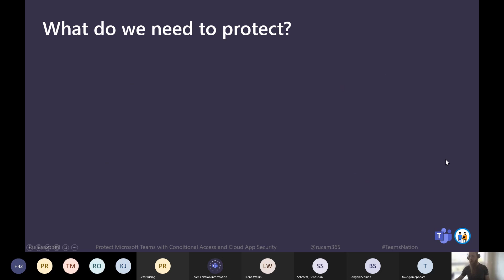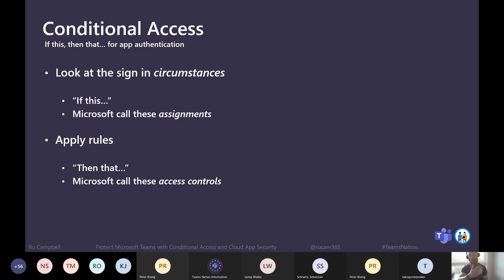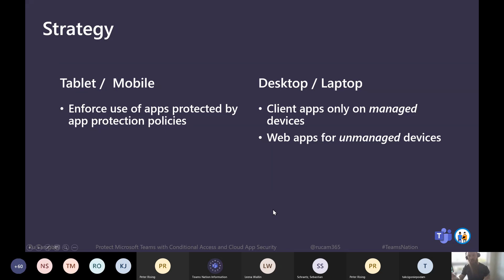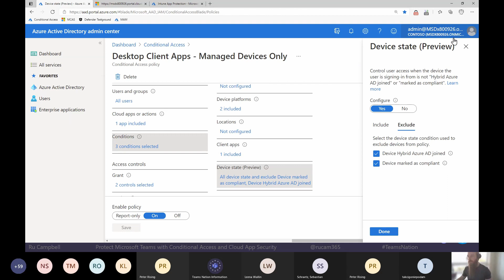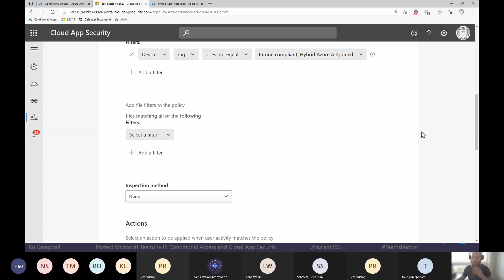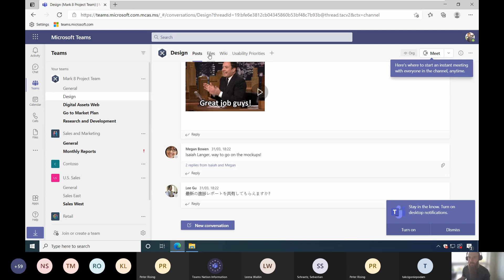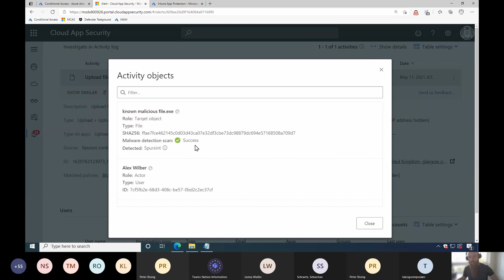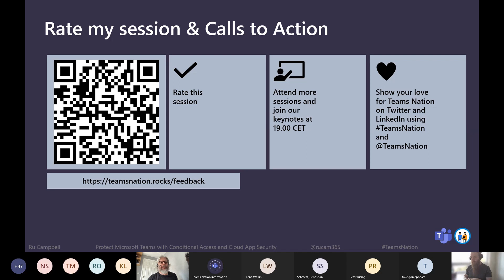Protect Microsoft Teams with Conditional Access and Cloud App Security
Speaker: Ru Campbell
Room 2: Security & Compliance